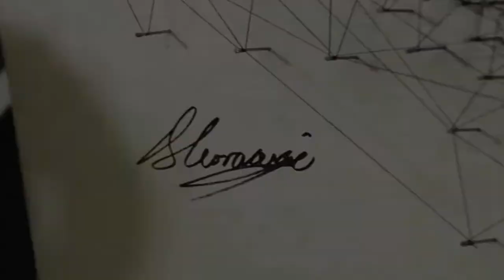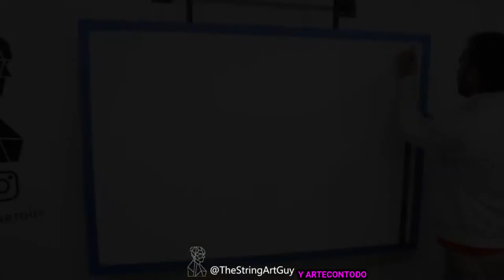ARTECONTODO TIPO DE CLAVOS#2@BEN KORACEVIC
Try to make a work like this, you just need a hammer, several hundred nails and black thread, ahhh and they must have Persistence, Passion and Patience, además de una gran dosis de creatividad e inteligencia para producir imágenes asombrosas que me dejaron boquiabierto.

Ben Koracevic es un artista Autodidacta residente en Londres.

A primera vista, sus obras de arte parecen estar hechas con lápiz de grafito. Sin embargo, una mirada más cercana revela que sus retratos de personas y animales en realidad están hechos con clavos e hilo.

Esta técnica es conocida como String art o Hilorama.  Fue creada a finales del S.XIX por la matemática y educadora Mary Everest Boole para ayudar a los niños a comprender mejor las matemáticas, con la geometría de la cuerda y las llamadas “cartas de Boole” sus alumnos  asimilaban jugando a  la geometría de los ángulos y espacios.

El parte siempre de un retrato y lo dibuja sobre la tabla que va a utilizar para el trabajo final.

Sobre ese dibujo ya sombreado empieza a colocar clavo por clavo con el tiempo, cada pieza cobra vida como un dibujo complejo, donde la profundidad y el tono se logran entrecruzando el hilo sobre sí mismo. Cuantas más veces pase la cuerda por un área, más oscuro y opaco mostrará el tono.

Son obras de arte bellamente detalladas,porque no lo van a negar que lo son.Lo mejor es que son hechas con la simplicidad de unos clavos y un pedazo de cuerda.

Cada uno de sus cuadros utiliza miles y miles de clavos,incluso hay algunos que llevan casi 40.000 clavos y cientos y cientos de metros de hilo negro.

Es un verdadero maestro de lo que él denomina: Arte de Cuerdas.

El artista autodidacta está impulsado por su pasión por ampliar los límites de su oficio. Él dice: “Crear emoción y expresión a partir de esta rara forma de arte es un desafío constante. Me motiva a producir piezas de arte únicas y detalladas que se consumen con horas de orgullo y disfrute”.

Koracevic es demasiado profesional y muy exitoso tanto que  renunció a su trabajo hace 18 meses y cobró los ahorros de toda su vida para financiar un intento de hacer una carrera. Ahora pasa más de 70 horas a la semana en su estudio practicando y le encanta”.

 El afirma que le encanta lo que hace, pero disfruta más de la rutina mental que implica la autodisciplina.

Vivo para el desafío mental. Para cualquiera que necesite escucharlo... sigue trabajando en lo que te apasiona todos los días... sigue practicando y mantente enfocado en lograr tus objetivos.

Incluso cuando tu motivación se haya ido hace mucho tiempo y las voces de mierda en tu cabeza te convenzan de una salida fácil... tu futuro yo te agradecerá por esforzarte hoy.